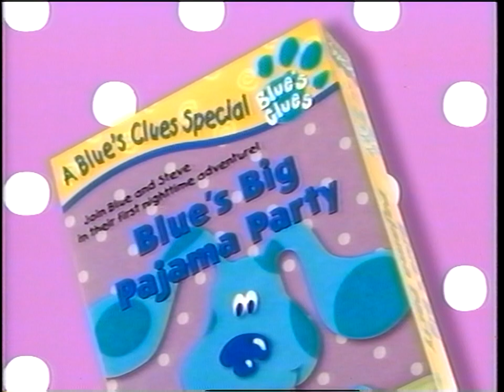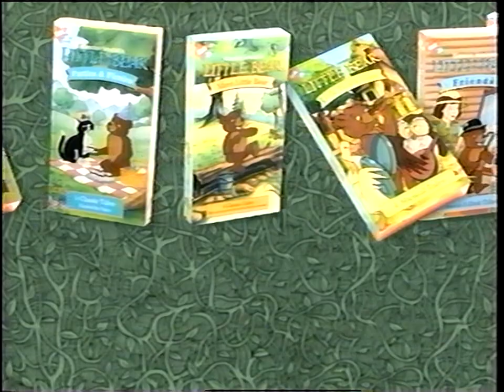IO-Data GV-USB2 capture/UTvideo encode/QTGMC deinterlace test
A little test I made using a new capture card I got, some new settings on AmarecTV, and deinterlacing using the QTGMC function on Hybrid. I'm so impressed with the results. Absolutely beautiful. More VHS rips, openings, and closings coming soon. ;)